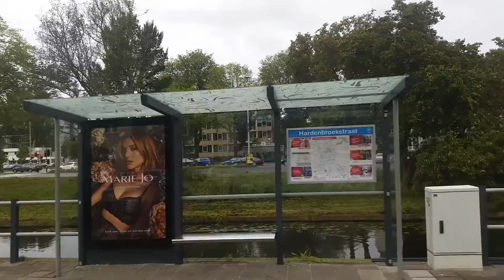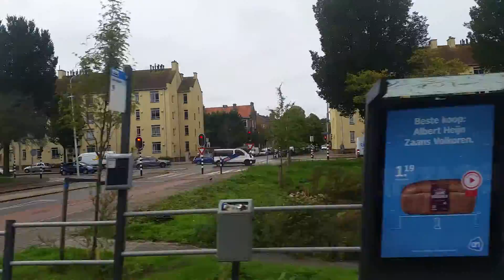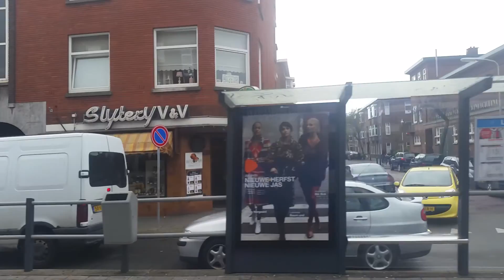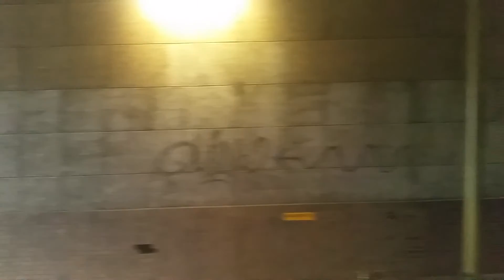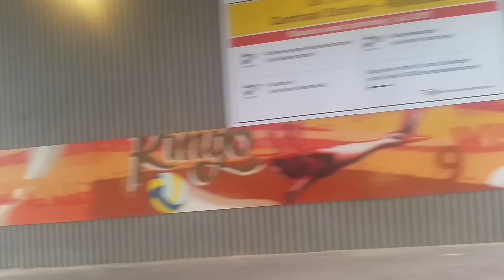HTM Tramlijn 16 Wateringen - Statenkwartier Omleiding Station Hollands Spoor & Grote Kerk GTL8 3103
Vanwege Werkzaamheden bij station HS stoppen tram 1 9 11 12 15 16 en 17 tot en met 18 december niet bij Station Hollands Spoor

Vanwege werkzaamheden bij de Waldeck Pyrmontkade stopt tram 16 niet bij de halte Gravenstraat tot en met Gemeente Museum /Museon tot 16 Oktober Rijd tram 16 weer rond de Grote Kerk Reizigers die bij de Waldeck Pyrmontkade uitstapt vanaf maandag 2 oktober is de halte Waldeck Pyrmontkade  Buitengebruik van speijkstraat en groot Hertoginnelaan liggen 500 meter

Tram 16 rijd van Wateringen via de tramhaltes Dorpskade Parijsplein Lage Veld Oosteinde Hoge Veld Steenwijklaan Leggelostraat Leyweg Loevesteinlaan Hardenbroekstraat Betje Wolffstraat Geysterenweg Erasmusplein Heeswijksplein Station Moerwijk Alberdink Thijmstraat Van Zeggelenlaan Jonckbloetplein Lorentzplein Oudemanstraat Goudriaankade Waldorpstraat / Station HS Bierkade Kalvermarkt-Stadhuis Centraal Station Korte Voorhout Buitenhof daarna gaat tram 16 op de route van tram 1 en hij gaat veder via de tramhaltes Kneuterdijk Mauritskade Javastraat Vredespaleis Ary Van Der Spuyweg Adriaan Goekooplaan Johan de Wittlaan World Forum Statenplein Frederik Hendriklaan Prins Mauritiuslaan naar eindpunt |Statenkwartier | Van Boetzelearlaan